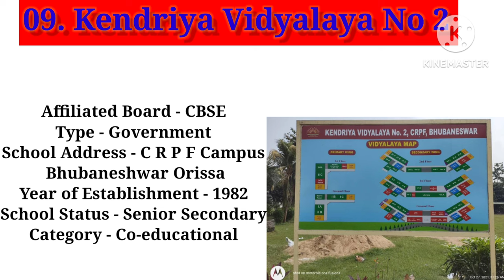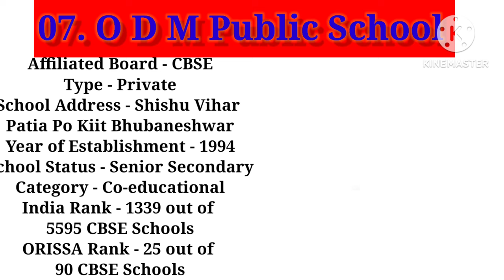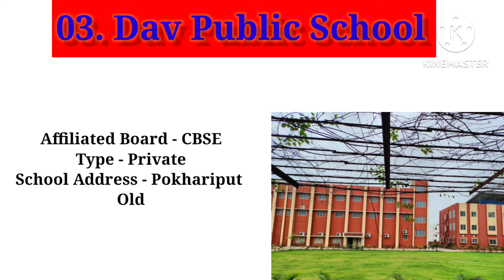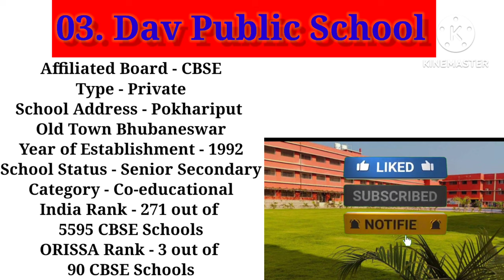Top 10 Best School In Bhubaneswar/ Top Cbsc school in orisha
Stewart School
Kendriya Vidyalaya
O D M Public School
St. Joseph's High School
Loyola School
Dav Public School
Mother's Public School

bhubaneswar news
bhubaneswar city tour
Top 10 engineering colleges in odisha
odisha news
Bhubaneswar top hospital